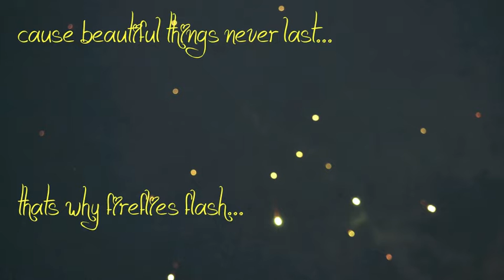i've always known you've missed us...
So ok, well, Saturday, had a lesson, was good! Jill says i've gotten much much better since she has last saw me! Which was nice!
Frankie was a complete sweetheart!!!
Kieran, my brother came up! And he went straight over to Eddie, and if i had a camera i would have taken a photo, because what i saw was true feeling between a boy and his horse. My brother loves Eddie, he has very little confidence riding because he struggles with it, but he loves Eddie, he went over to him, and Eddie turned to look, and unlike Eddie, who only turns around to mug you for food he, just accepted Kieran, something he doesn't do with and body, he's a bright horse they all are, and somehow, they know exactly, what we need! And Kieran hasn't been up the yard in a while, and hasn't ridden since the summer, but Jill managed with a game of football to get on him and have a go! Now, being a younger sister i played against him! Kieran had great fun! And five minutes is enough for him! Next time Jill comes up we'll try to get Kieran back, because its good for them both, and i'm pretty sure that Eddie missed Kieran as much as Kieran missed Eddie.
I love my brother, xxx
Ps, i didn't ride today, but i'm going up tomorrow hopefully!!! xxx